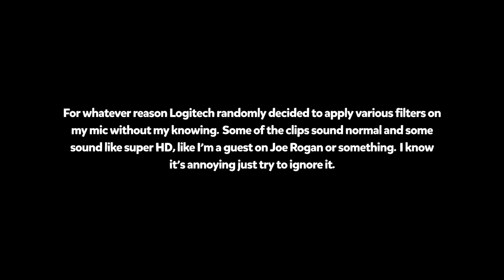2K Somehow Gets Worse Each Year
Friends:
Nicholias (Nick)
Simplefroot (Keith)
Lobster (Tony)
Yabbis (Attis)
Skourt (Sam)